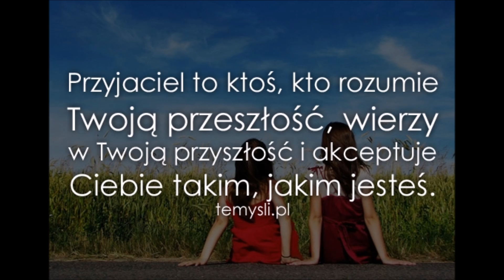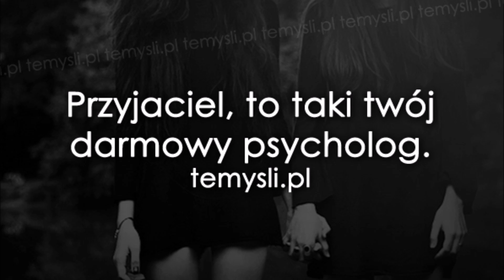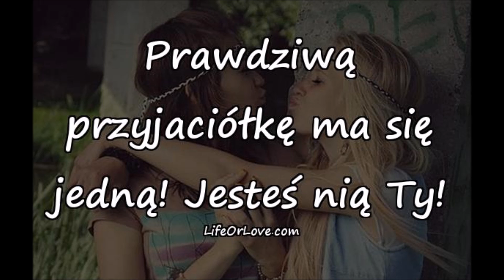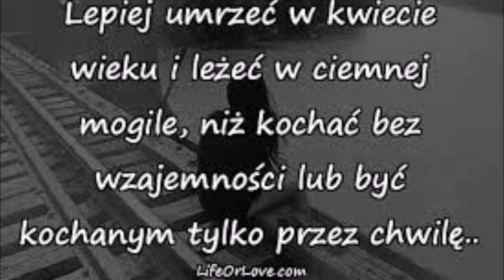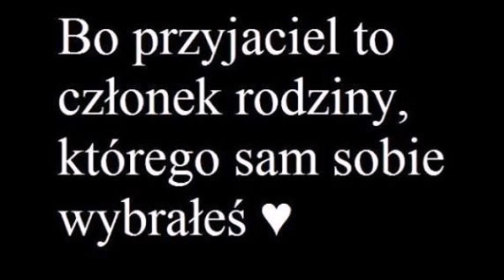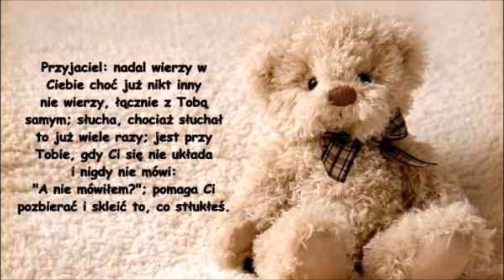Najpiękniejsze utwory List do Boga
Najpiękniejsze utwory   List do Boga + piękne i wzruszające zdjęcia